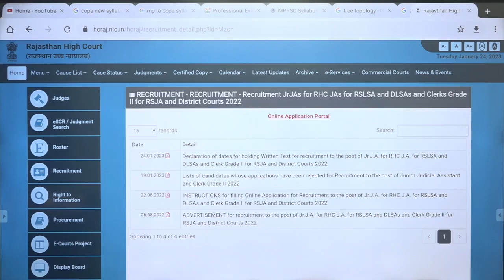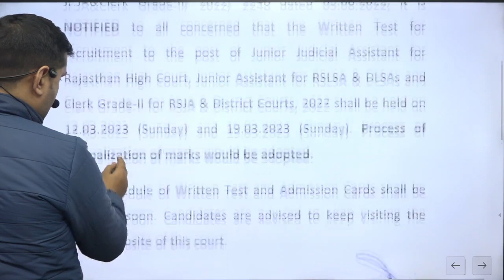Rajasthan High Court LDC Exam Date Announced | Complete Information by Shubham Sir